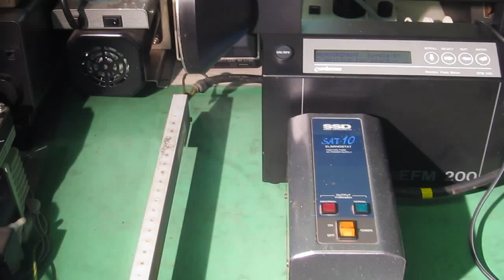SHISHIDO ELECTROSTATIC SAT-10 Voltage applied type discharger high-voltage power supply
静電気測定器で計測し、イオンバランスが-41.3kV/mから0.01kV/mになることを確認しました。